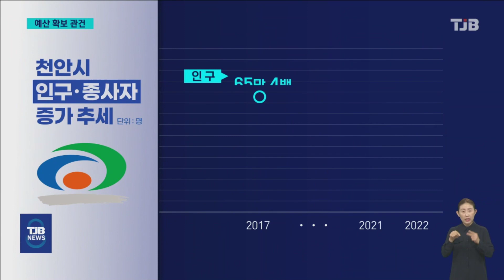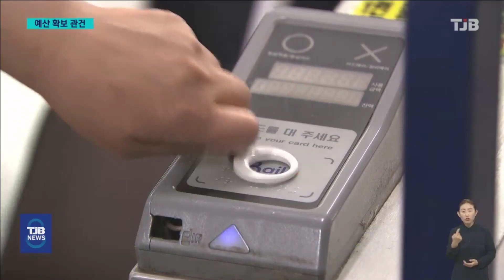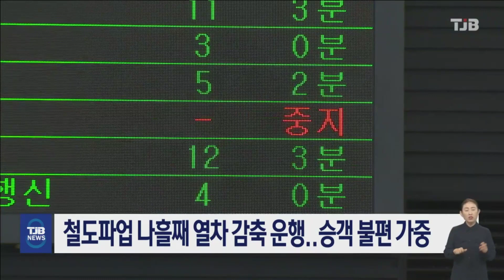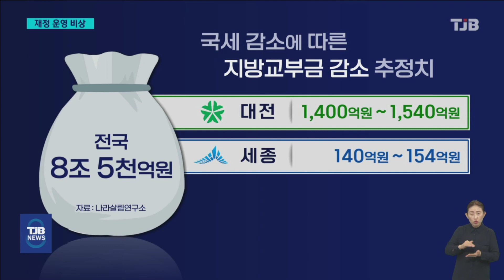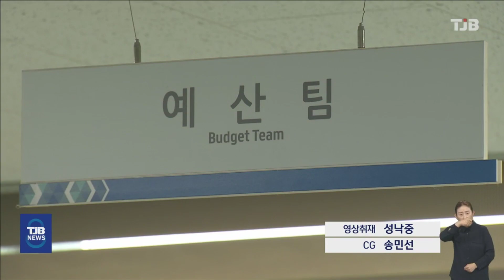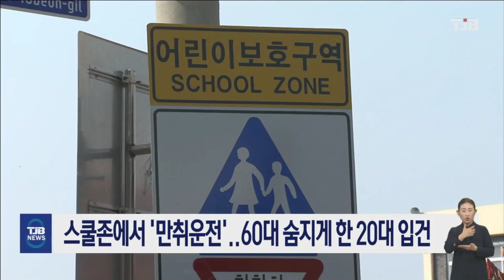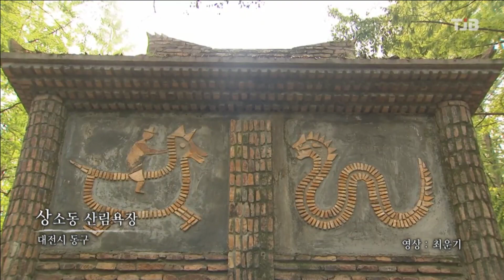TJB 8 뉴스 다시보기 22030917｜ TJB 대전·세종·충남뉴스